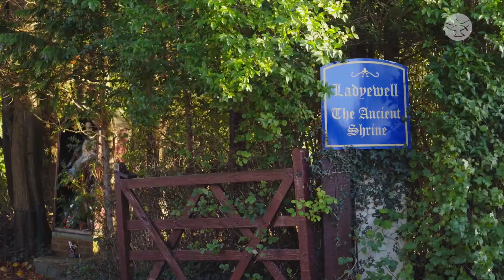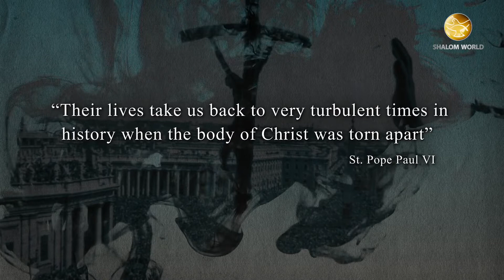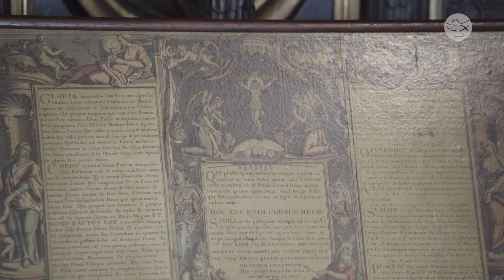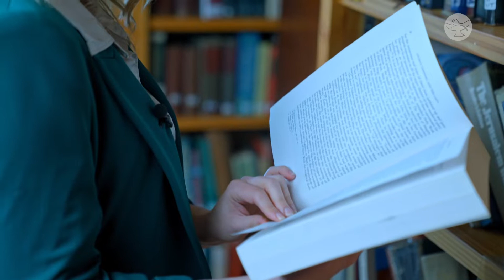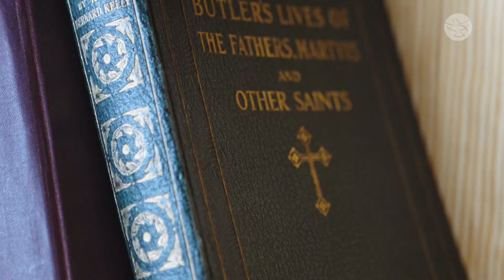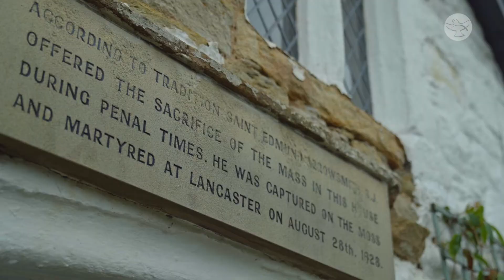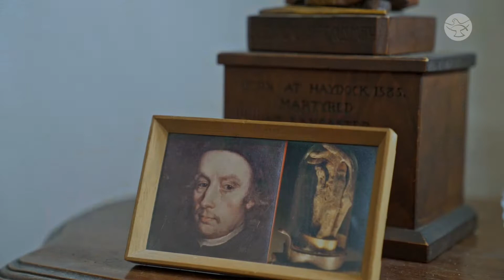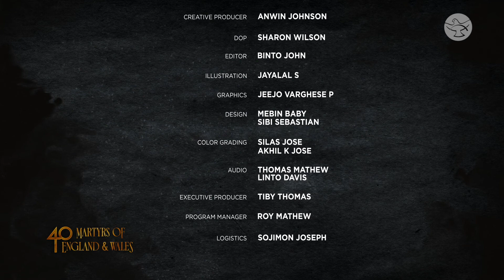St. Edmund Arrowsmith, The Holy Hand of Lancashire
Monica Nash tells the story of St. Edmund Arrowsmith who ministered to the people of Lancashire for 15 years before being executed for his Catholic faith.